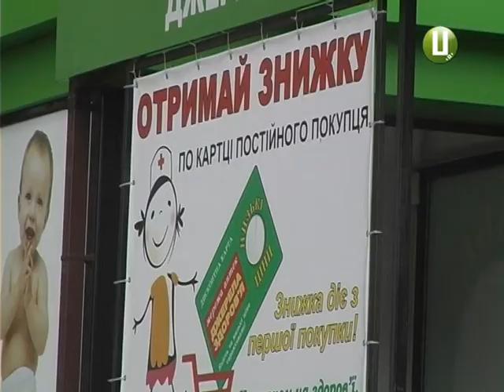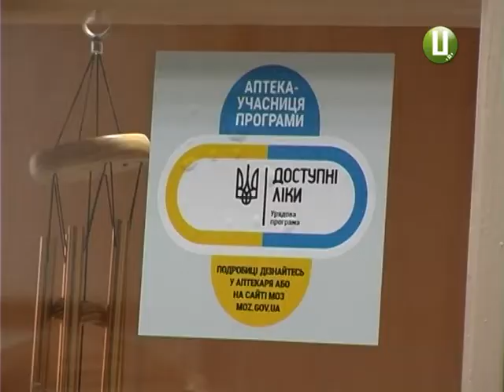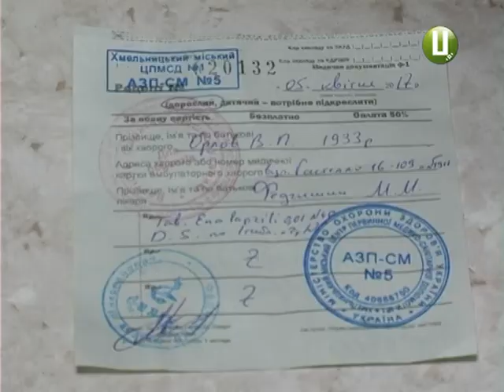В Хмельницьких аптеках почали видавати безкоштовні ліки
У хмельницьких аптеках клієнтам вже видають безкоштовні медикаменти. Але тільки гіпертонікам, хворим на астму та діабет 2 типу. Бо урядовці вирішили, що ліки саме від цих хвороб треба зробити доступнішими. До програми реімбурсації в обласному центрі ніби-то долучилися 5 мереж аптек. Але фактично тільки одна з них видає хворим доступні ліки. Отож, куди і з чим йти хворому, аби «просто так» отримати медикаменти – у сюжеті Вікторії Паламар.